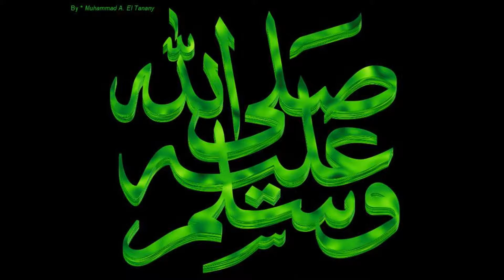الإسلام .الاسم الأكثر شعبية من الأطفال في إنجلترا هو محمد